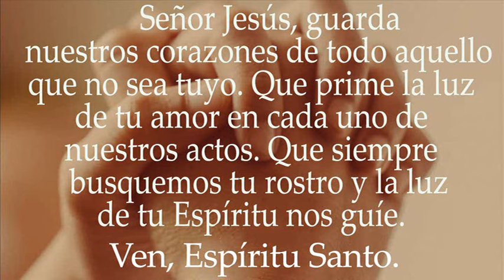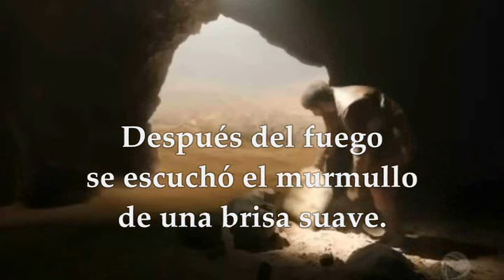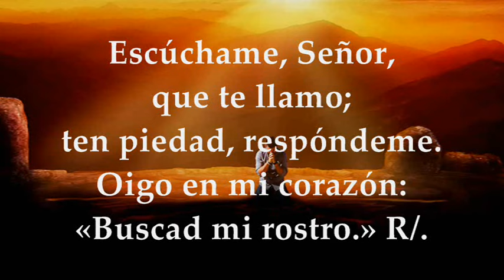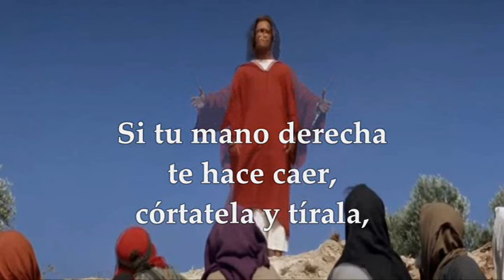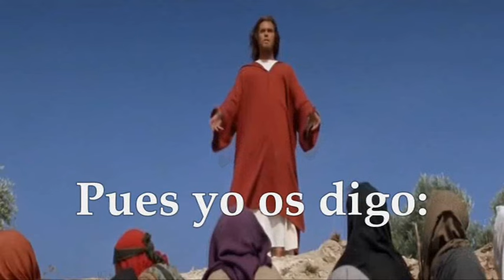EVANGELIO VIERNES 14 DE JUNIO DE 2024 | MATEO 5,27-32 | VIERNES 10°SEMANA TIEMPO ORDINARIO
EVANGELIO Y LECTURAS EUCARISTÍA VIERNES 14 DE JUNIO DE 2024 VIERNES DÉCIMA SEMANA TIEMPO ORDINARIO CICLO B. Primera Lectura: Del primer libro de los Reyes 1Re 19, 9a.11-16 Salmo 26,7-8a.8b-9abc.13-14 R/. Tu rostro buscaré, Señor. Del santo Evangelio según San Mateo 5, 27-32.